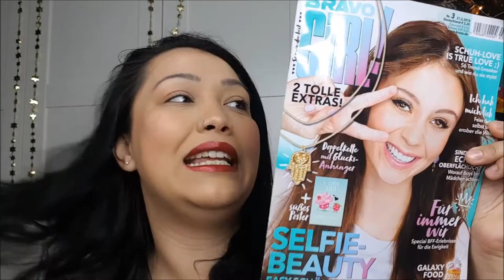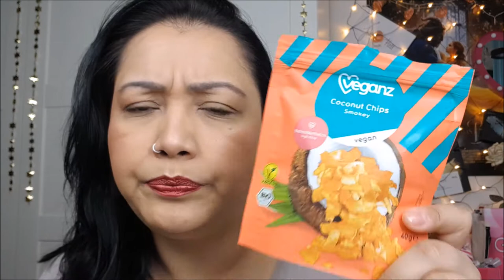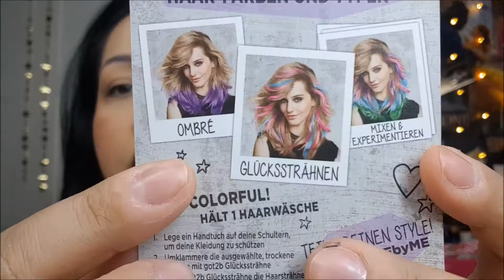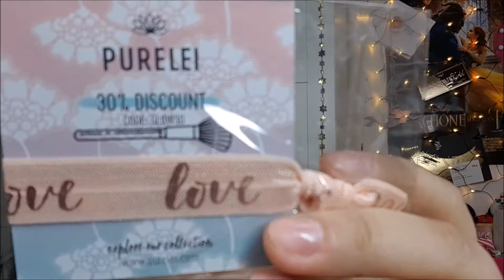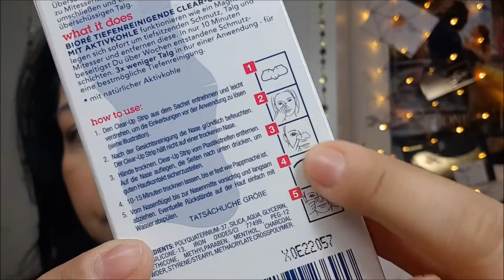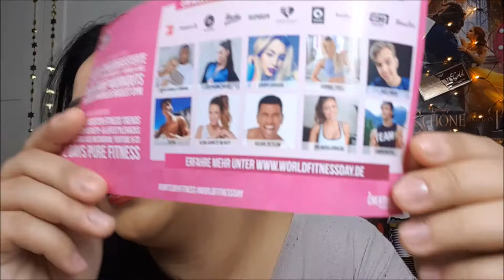After Glow Week 2018 in Dortmund Tag 1....GoodyBag by DM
der Glow Wahnsinn geht weiter …. wir hauen nochmal eine Woche mit mir raus...

Freut euch auf tolle Reviews...ich zeige euch alles was ich auf der Glow bekommen oder gekauft habe ….

Seit gespannt ihr Lieben …..